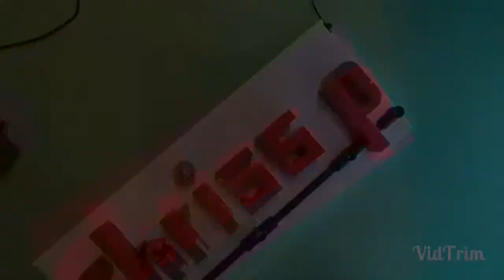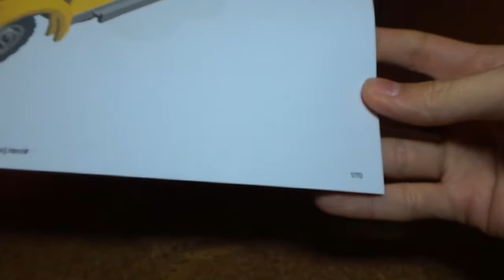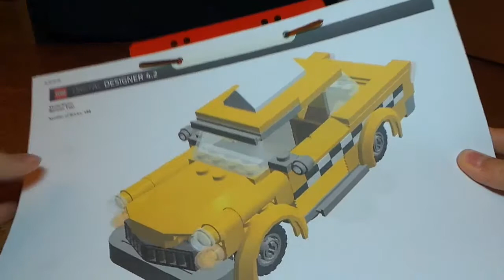LEGO Batman Taxi: Die Idee (Teil 1) [INFO]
Das Video beinhaltet den ersten Teil meines Lego Batman Taxi Projekts.